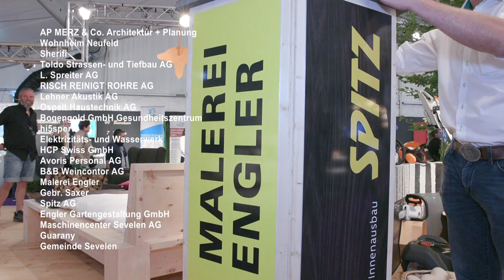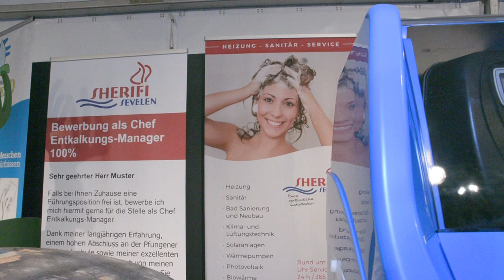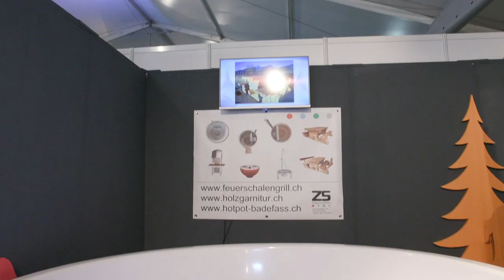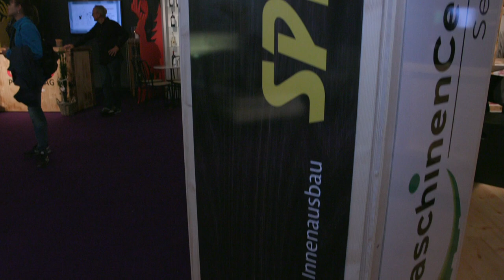Sevelen an der WIGA